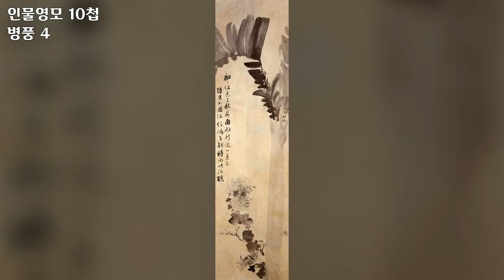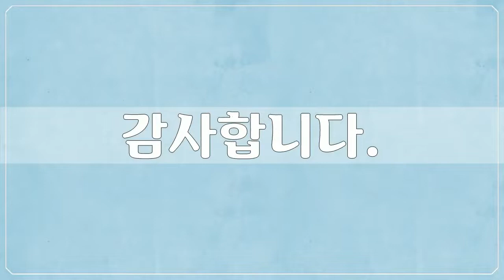19세기, 장승업, 미술작품, 대한민국 명화, Korea Art, 장승업, 공유마당